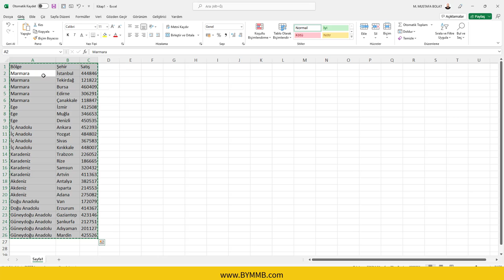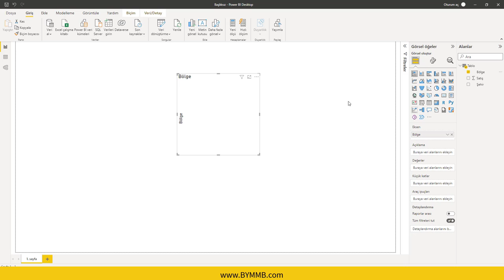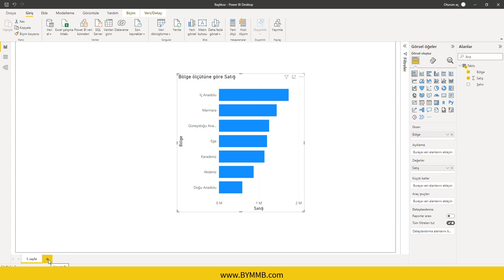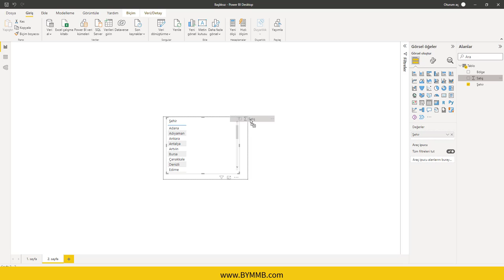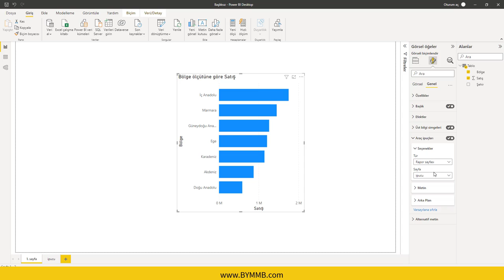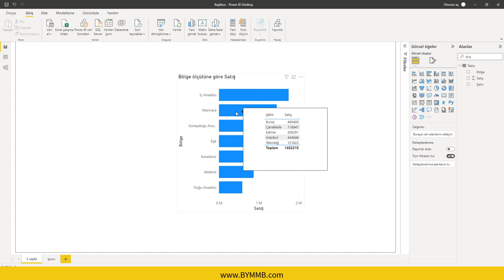Power BI'da Dinamik ToolTip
Sıradan paylaşımlar yerine, sizlere detayları anlatmak istiyorum.